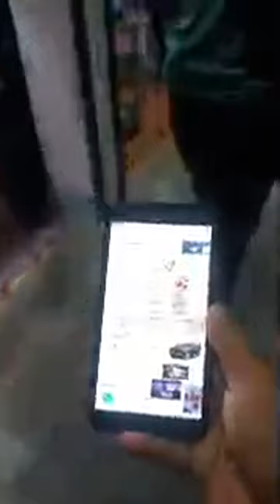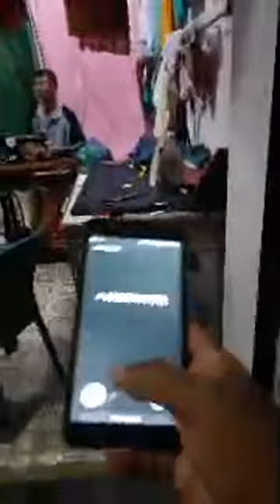Khumulwng Dukmali Hatio Mwnai Rita Debbarma ni bagwi kisa chubachu Sanlai mani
Kha Gwnang Takhuk Tei Bokhok song Dophani chukya chaya bigra kangra rokni bagwi Khoksa khoknwi Donate khwlai nani muchung tongkhe Norok Donate khwlai Jabaidi 🙏🙏🙏

Ani WhatsApp No. + Gpay No.  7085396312 .